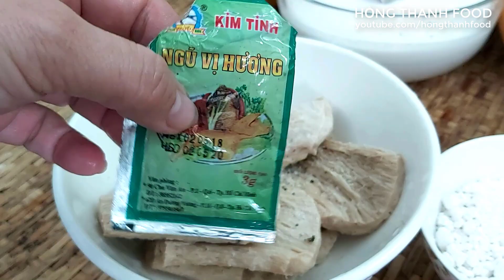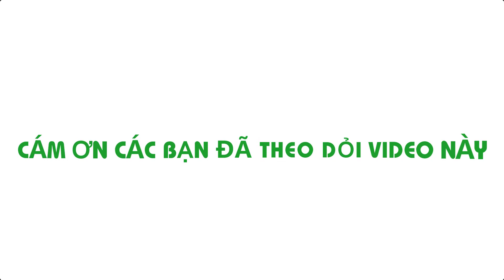Món ăn chay l Cách làm Heo Quay Bánh Hỏi chay thật ngon giòn của Hồng Thanh Food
Chào mừng các bạn đến với kênh HỒNG THANH FOOD

* Sử dụng hastags: hongthanhfood monanchay heoquaychay trên hộp tìm kiếm của Youtube để xem tất cả videos trên kênh Hồng Thanh Food nhé.
Tác giả: NGUYỄN HỒNG THANH